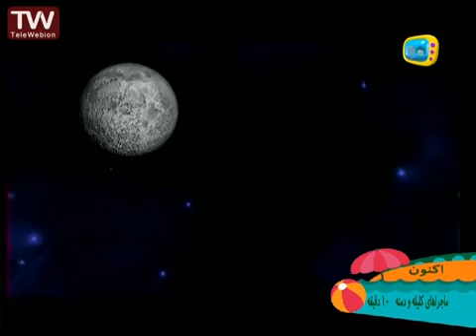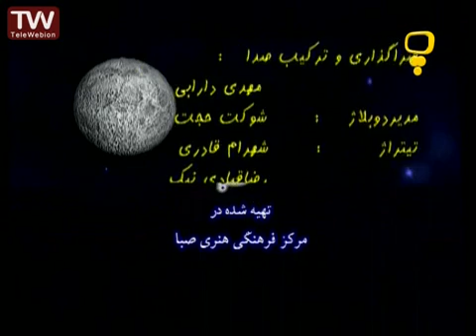کلیله و دمنه قسمت 1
This video is under CC licence
Author: iribtv